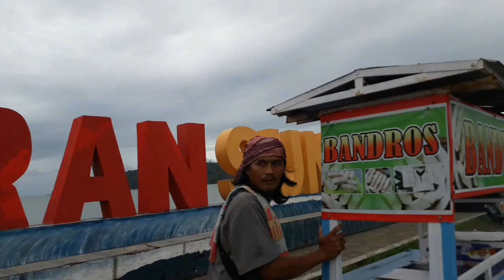Berburu ikan segar di pantai timur Pangandaran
bang jey keliling pantai pangandaran#jalanjalan